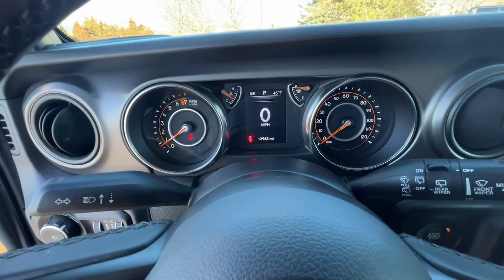2022 Jeep Wrangler Olathe, Overland Park, Lawrence, Kansas City, Lee's Summit R195677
Sting-Gray Clearcoat Used 2022 Jeep Wrangler Sport available in 15500 W. 117th Street, Olathe, Kansas at Olathe DCJR. Servicing the Olathe, Overland Park, Lawrence, Kansas City, Lees Summit, KS area.

Olathe DCJR
15500 W 117th Street

Certified. Sting-Gray Clearcoat 2022 Jeep Wrangler Sport 4WD 8-Speed Automatic 3.6L V6 24V VVT Wrangler Sport 2D Sport Utility 3.6L V6 24V VVT 8-Speed Automatic 4WD Black Cloth 7.0 Touchscreen Display Air Conditioning Apple CarPlay Automatic Headlamps Cold Weather Group Convenience Group Deep Tint Sunscreen Windows Front 1-Touch Down Power Windows Global Telematics Box Module (TBM) Google Android Auto GPS Antenna Input Heated Front Seats Heated Steering Wheel Integrated Center Stack Radio Integrated Voice Command w/Bluetooth Leather Wrapped Steering Wheel Power Heated Mirrors Quick Order Package 24S Sport S (DISC) R1234YF A/C Refrigerant Radio: Uconnect 4 w/7 Display Remote Keyless Entry Security Alarm SiriusXM Guardian-Included Trial (B) Speed Sensitive Power Locks Sport S Sun Visors w/Illuminated Vanity Mirrors Universal Garage Door Opener USB Host Flip Wheels: 17 x 7.5 Tech Silver Aluminum.brbrRecent Arrival!brbrFCA US LLC Certified Pre-Owned Details:brbr  * Powertrain Limited Warranty: 84 Month/100000 Mile (whichever comes first) from original in-service datebr  * Includes First Day Rental Car Rental Allowance and Trip Interruption Benefits. SiriusXM 3 month trial subscriptionbr  * Warranty Deductible: $100br  * Limited Warranty: 3 Month/3000 Mile (whichever comes first) after new car warranty expires or from certified purchase datebr  * Transferable Warrantybr  * Vehicle Historybr  * Roadside Assistancebr  * 125 Point Inspection